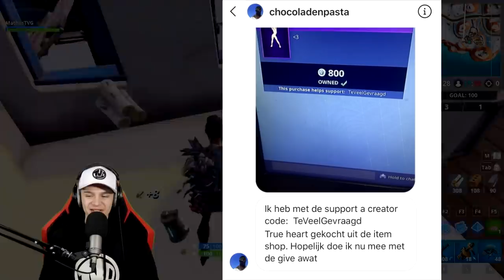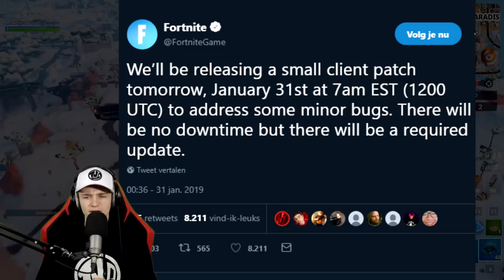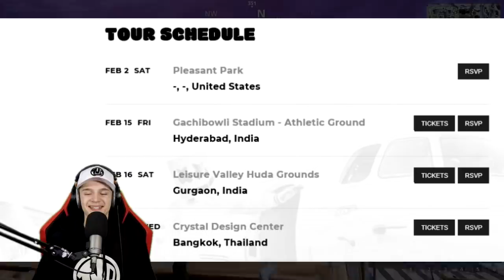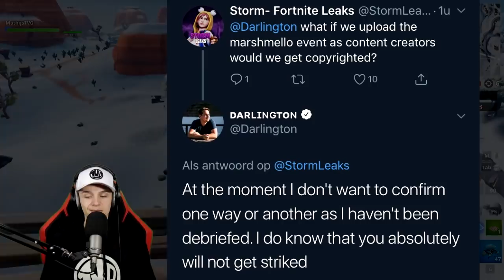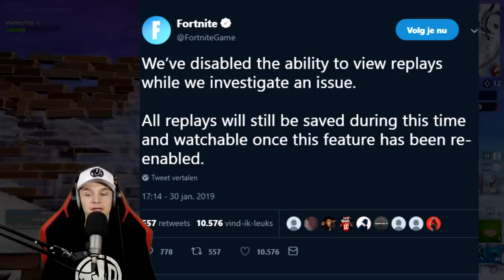GEHEIME CHEST LOCATIE!! *NIEUW* ITEM!! VEEL NIEUWTJES!! - Fortnite: Battle Royale